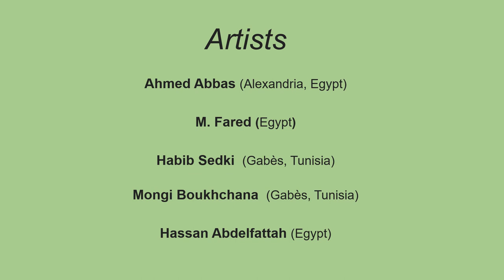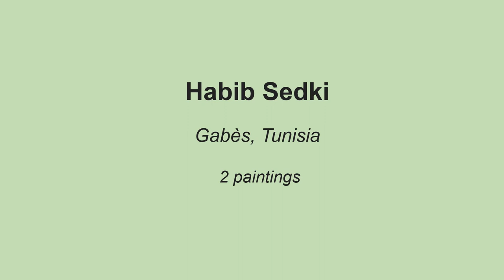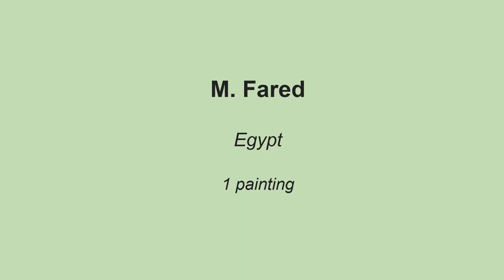North Africa Gallery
Paintings from the private collection of Michael Elgin Rudder
at Elmwood in Leasburg, North Carolina